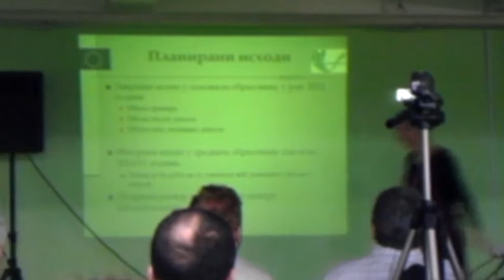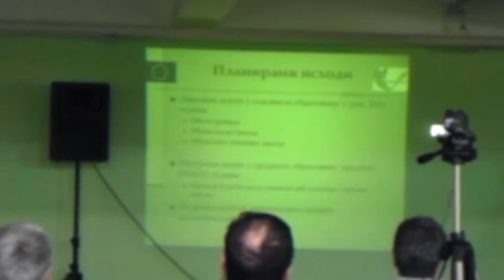Tribina - Opšta, stručna i umetnička matura - Peter Morgensen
Трибина "Општа, стручна и уметничка матура у средњим школама" одржана је 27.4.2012. године у Политехничкој школи, Крагујевац у организацији УСПРС. У уводном делу окупљенима се прво обратио председник УСПРС, Драган Матијевић, а затим и домаћин трибине, директор Политехничке школе, представници локалне самоправе, Завода за унапређење образовања и васпитања као и Петер Моргенсен. У другом делу Трибине организована је радионица о сваком од видова матуре понаособ..